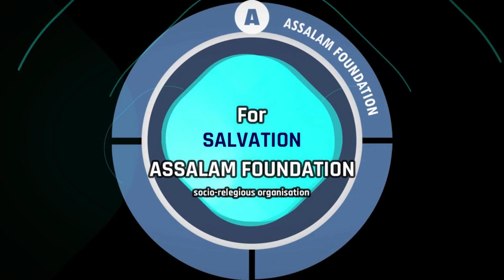( I میں मैं ) plots of shaitan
Plots of Shaitan   - A Lecture by Irfan Rakhange for teeangers

remember that the confidence Satan expressed in his success to mislead people, stems from his assurance that most people are ungrateful to their Creator, Lord and Master Allah the All Mighty. Allah says in the Quran that Satan claimed: “. . . and You will not find most of them as thankful ones (i.e. they will not be dutiful to You).” (Quran, Surah Al-Aaraf: 17). It is, therefore, man’s ingratitude to Allah that Satan banks upon in getting man off track. So one of the antidotes to Satanic whispers is to be in a state of constant consciousness of Allah (SWT), and thankfulness for all His Blessings upon us.